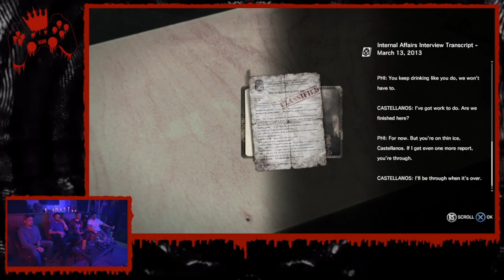The Evil Within [Episode 16]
Welcome back for another episode of Game Club! In this episode we are continuing to play through The Evil Within!

On this episode Robert Ruffin is joined by Alex Marble, Dustin Gluvna and Phillip Walsh

for everything Foul is Fair related.